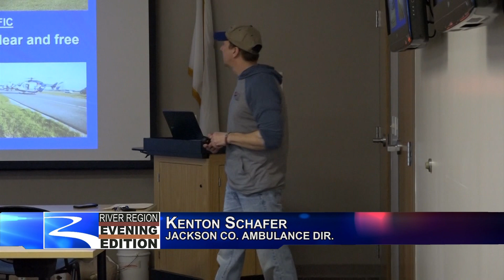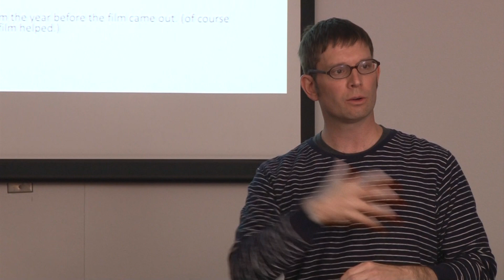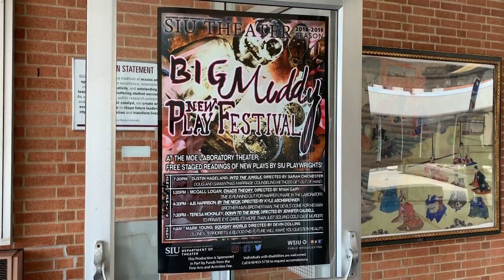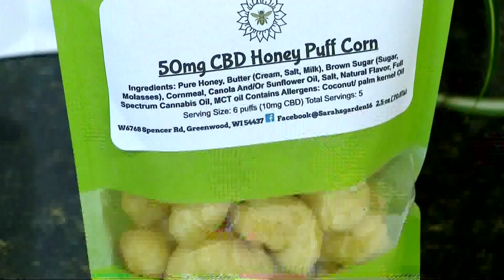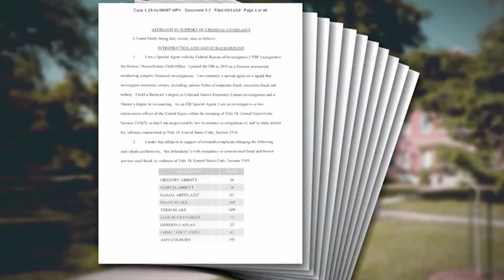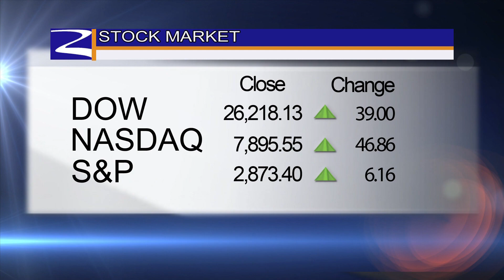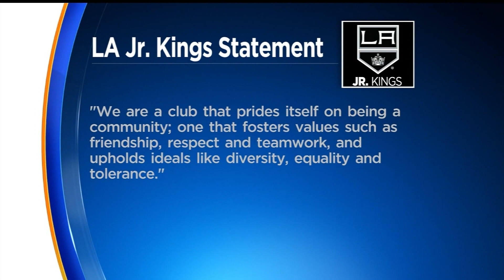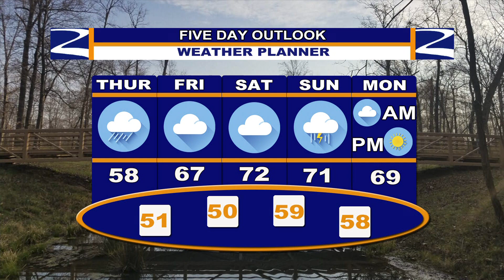April 3 Show